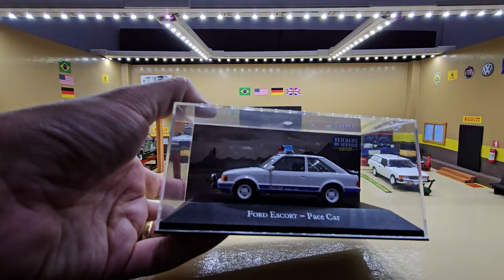Coleção veículos de serviço do Brasil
Coleção veículos de serviço do Brasil (miniaturas colecionáveis)
Link do vídeo

Facebook do nosso canal.